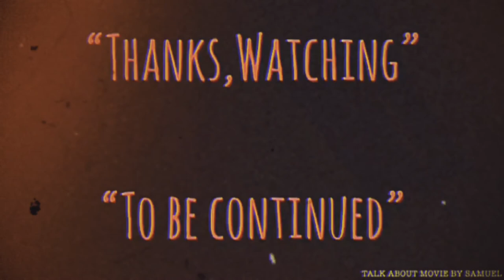| แนะนำหนังน่าสะสม | ผีกัดอย่ากัดตอบ 3 | MR.VAMPIRE PART III-1987 | 靈幻先生 | HONGKONG MOVIE TH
-แสบ
-sabsamuel
-sabsamuelkhamphiman

MR.VAMPIRE PART III
พ.ศ. 2530/1987 ‧
คำอธิบายแปลจากภาษาอังกฤษ-Mr. Vampire III หรือที่รู้จักกันในชื่อ Mr. Vampire Part 3 เป็นภาพยนตร์สยองขวัญฮ่องกงปี 1987 ที่กำกับโดย Ricky Lau และผลิตโดย Sammo Hung ภาพยนตร์เรื่องนี้เป็นหนึ่งในสามของภาพยนตร์ห้าเรื่องที่กำกับโดย Ricky Lau ในภาพยนตร์เรื่อง Mr. Vampire ชื่อภาษาจีนของภาพยนตร์แปลตามตัวอักษรให้กับ Mr. Spiritual Fantasy  (ภาษาอังกฤษ)
คำอธิบายMr. Vampire III, also known as Mr. Vampire Part 3, is a 1987 Hong Kong comedy horror film directed by Ricky Lau and produced by Sammo Hung. The film is the third of a series of five films directed by Ricky Lau in the Mr. Vampire franchise. The Chinese title of the film literally translates to Mr. Spiritual Fantasy. Wikipedia
วันที่ฉายครั้งแรก: 17 ธันวาคม 2530
ผู้กำกับ: ริคกี้ เลา
ประพันธ์ดนตรีโดย: Anders Nelssonมีส่วนร่วม
บ็อกซ์ออฟฟิศ: 19.46 ล้าน HKD
ภาพยนตร์ซีรี่ส์: ผีกัดอย่ากัดตอบ
Mr. Vampire III, also known as Mr. Vampire Part 3, is a 1987 Hong Kong comedy horror film directed by Ricky Lau and produced by Sammo Hung. The film is the third of a series of five films directed by Ricky Lau in the Mr. Vampire franchise. The Chinese title of the film literally translates to Mr. Spiritual Fantasy.
Plot-
One dark night, Uncle Ming attempts to exorcise angry spirits in a haunted house but is unsuccessful and he narrowly escapes. He brings his two ghostly companions (Big Pao and Small Pao) with him to a nearby town. The town is under attack by a group of bandits with supernatural powers. The thugs are led by Devil Lady, a powerful evil witch doctor.
When Ming and the Paos are having dinner in a restaurant, Captain Chiang comes to harass them, and the Paos take revenge by playing tricks on Chiang. Just then, Chiang's master, Uncle Nine, appears and he subdues the two ghosts and traps them inside a wine jar. As Ming is no match for Nine in magic powers, he pleads with Nine to release the Paos. Nine agrees to set the ghosts free but warns Ming that he must part ways with them. Big Pao is captured by Devil Lady later due to Chiang's act of mischief. Devil Lady casts a spell on Big Pao, making him see people dressed in Taoist robes as monster birds, and sends him to attack the town.

During the chaos, Devil Lady breaks into the town prison to free two of her bandits who were captured earlier by the townspeople, but falls into a trap instead. Uncle Nine defeats Devil Lady in a fight and the evil sorceress falls into a well and dies. However, the spirits of the two bandits escape and possess two men, and go out to cause trouble again. Nine and Ming combine forces to contain the evil spirits in wine jars and fry them in hot oil. Just then, the coin sword binding Devil Lady shatters and the sorceress' spirit is set free to take revenge. Eventually after a long battle, with the help of the Pao ghosts, Nine and Ming succeed in destroying Devil Lady once and for all.

靈幻先生
Simplified
灵幻先生
Mandarin
Línghuàn Xiānshēng
Cantonese
Ling4 Waan6 Sin1 Sang1
Directed by
Ricky Lau
Produced by
Sammo Hung
Written by
Lo Wing-keung
Sze-to Cheuk-hon
Starring
Lam Ching-ying
Richard Ng
Billy Lau
David Lui
Pauline Wong
Chow Gam-kong
Tam Yat-ching
Hoh Kin-wai
Cheung Wing-cheung
Ka Lee
Sammo Hung
Wu Ma
Corey Yuen
Yip Wing-cho
Anders Nelsson
Stephen Shing
Cinematography
Andrew Lau
Edited by
Peter Cheung
Keung Chuen-tak
Production
company
Distributed by
Golden Harvest
Release date
17 December 1987
Running time
88 minutes
Country
Hong Kong
Language
Cantonese
Box office
HK$ 19,460,536.00